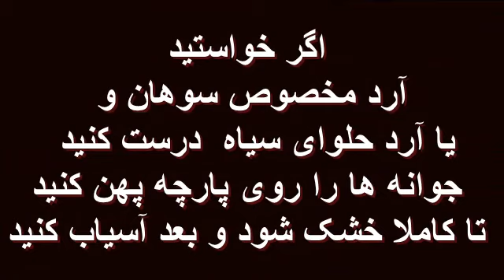روش سبز کردن گندم برای جوانه ، برای سمنو و سبزه عید و آرد جوانه گندم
در این ویدئو شما با روش سبز کردن گندم برای سبزه و جوانه گندم و آشنا می شوید